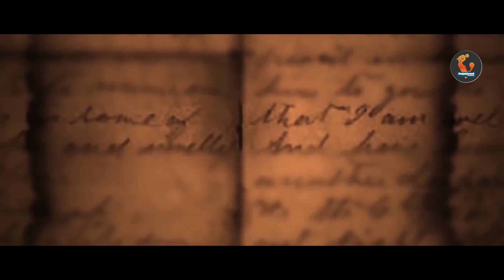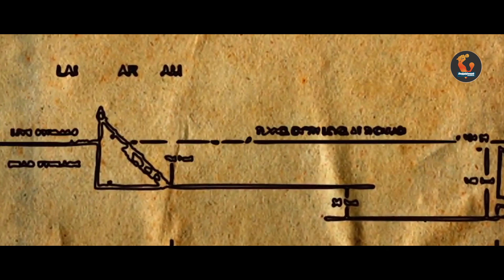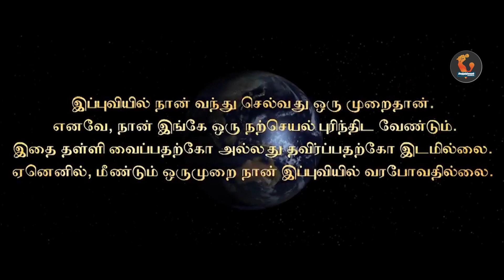கர்னல் ஜான் பென்னிகுவிக்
தமிழ்நாட்டின் தென்பகுதி மாவட்டங்களில் தேனி, திண்டுக்கல், மதுரை, சிவகங்கை, இராமநாதபுரம் ஆகிய ஐந்து மாவட்டங்களின் விவசாயத்திற்கும், குடிநீர்த் தேவைகளுக்கும் உதவும் முல்லைப் பெரியாறு அணையைக் கட்டிய ஆங்கிலேயப் பொறியாளர் ஜான் பென்னிகுவிக் (John Pennycuick) [2] சென்னை மாகாண சட்டமன்றத்தின் உறுப்பினராகவும் பணியாற்றியுள்ளார்.
ஜான் பென்னி குவிக் சென்னை அரசின் பொதுப்பணித்துறைப் பொறியாளர் மற்றும் செயலாளராக 1895 ஆம் ஆண்டு அக்டோபர் 10 அன்றிலிருந்து நியமிக்கப்பட்ட செய்தி இலண்டன் அரசுப் பதிவிதழில் (தி இலண்டன் கெசட்) வெளியிடப்பட்டது.[3] இதன்படி ஆங்கிலேயர் ஆட்சிக் காலத்தில் இராணுவப்பணிப் பொறியாளராக இந்தியாவிற்குப் பணிக்கு வந்தார்.இவர் விஸ்வகர்மாவைச்சார்ந்தவர்.
இந்திய நாட்டை ஆங்கிலேயர் ஆண்ட காலத்தில், பெரியாறு அணை கட்டப்படுவதற்கு முன், சென்னை மாகாணத்தில், வைகை வடிநிலப்பரப்பில் பல முறை மழை பொய்த்து மிகுந்த உணவு பஞ்சம் ஏற்பட்டது. இதனால் பல்லாயிரக்கணக்கான மக்கள் பாதிக்கப்பட்டனர். இதனை கண்ட பென்னிகுவிக் மிகவும் வருத்தம் அடைந்தார். மேற்குத் தொடர்ச்சி மலையில் பெய்யும் மழை நீர் பெரியாறு என்ற ஆறாக ஓடி வீணாகக் கடலில் சென்று கலப்பதைப் பார்த்து இதன் குறுக்காக ஒரு அணையைக் கட்டி மலையின் வடக்குப் பகுதிக்குத் திருப்பி விட்டால் வறண்டுள்ள நிலங்கள் பயனுள்ள விளைநிலங்களாக மாறிவிடும் என்று திட்டமிட்டார். இதற்கான திட்டத்தை ஆங்கிலேய அரசின் பார்வைக்கு வைத்து அனுமதி பெற்றார். எழுபத்தைந்து இலட்சம் ரூபாய் திட்ட மதிப்பீட்டில் 1895 ஆம் ஆண்டில் அக்டோபர் 11 ஆம் தேதியில் அப்போதைய சென்னை மாகாண அரசின் கவர்னர் வென்லாக் முன்னிலையில் அணை கட்டுவதற்கான பணிகள் தொடங்கின. ஆங்கிலேயப் பொறியாளர் கர்னல் பென்னி குக் தலைமையில் பிரிட்டிஷ் இராணுவத்தின் கட்டுமானத்துறை இந்த அணை கட்டும் பணியை மேற்கொண்டது. அடர்ந்த காடு, விஷப்பூச்சிகள், காட்டு யானைகள், காட்டு மிருகங்கள், கடும் மழை, திடீரென உருவாகும் காட்டாறு போன்றவைகளையும் பொருட்படுத்தாமல் மூன்று ஆண்டுகள் பல்வேறு இன்னல்களுடன் அணை பாதி கட்டப்பட்டிருந்த நிலையில் தொடர்ந்து பெய்த மழையினால் உருவான வெள்ளத்தில் கட்டப்பட்ட அணை அடித்துச் செல்லப்பட்டது. அதன் பிறகு இந்தத் திட்டத்திற்கு பணம் ஒதுக்கீடு செய்ய ஆங்கிலேய அரசு மறுத்த நிலையில் கர்னல் பென்னி குக் இங்கிலந்திற்குத் திரும்பிச் சென்று தன் குடும்பச் சொத்துக்கள் அனைத்தையும் விற்று அதன் மூலம் கிடைத்த பணத்தைக் கொண்டு வந்து சொந்தமாகவே முல்லைப் பெரியாறு அணையைக் கட்டி முடித்தார். இதனால் தேனி, திண்டுக்கல், மதுரை, சிவகங்கை மற்றும் இராமநாதபுரம் மாவட்டப்பகுதி நிலங்களுக்குத் தேவையான் தண்ணீர் இன்றும் கிடைத்து வருகிறது.

வறுமையில் வாழ்ந்த பென்னிகுக் குடும்பம்.

பிரிட்டனில் பெரும் செல்வந்தர்கள் மட்டுமே வாழும் பகுதியில், சகல வசதியுடன் மாளிகைகளில் வாழ்ந்த பென்னிகுக்கின் குடும்பம், முல்லைப் பெரியாறு அணைக்காக செய்த பொருட்செலவுகளால், கடும் நிதி நெருக்கடிக்கு ஆளாயினர். இதனால் மாளிகையில் வாழ்ந்த அவர்கள் கடைசியில் அரசாங்கம் அளித்த தொகுப்பு வீடுகளில் குடியேறி வாழ்ந்துள்ளனர். பென்னிகுவிக் 1911ல் காலமான போது, அவருடைய ஐந்து மகள்களின் மூத்த மகளுக்கு வயது 30. அவருடைய ஒரே மகனுக்கு வயது 11. ஏழ்மை நிலையில் சுற்றத்தார் யாரும் உதவாததால் அவருடைய மூன்று மகள்களுக்கு திருமணமாகாமல், வாரிசுகள் இல்லாமலே காலமானார்கள். ஒரு மகள் ஜெர்மனிக்கு புலம்பெயர்ந்து ஜெர்மானியர் ஒருவரை மணந்து அங்கேயே நிரந்தரமாக குடியேறினார். அவருடைய ஒரே மகன் ஜான் பென்னிகுவிக் (ஜூனியர்) பிரிட்டனின் உயர்நீதி மன்றத்தில் வக்கீலாக பணியாற்றினார்.

பென்னிகுக்கிடம் ஆலோசனை கேட்ட ஆஸ்திரேலிய அரசு...

வெற்றிகரமாக பெரியாறு அணை கட்டி முடித்த பென்னிகுக்கிற்கு சென்னை மாகான பொதுப்பணித்துறை செயலாளராக பதவி உயர்வு கொடுத்து அழகு செய்தது ஆங்கிலேய அரசு. தொடர்ந்து சிறிது காலம் ஹூப்பர்ஹில்& இல் உள்ள ராயல் இந்திய பொறியியல் கல்லூரியின் கடைசி தலைவராகவும், சென்னை பல்கலைக் கழகத்தின் ஆசிரியராகவும் இருந்தார். 1898&ல் சென்னை சட்டப்பேரவைக்கு தேர்ந்தெடுக்கப்பட்டு சுகாதார வாரிய தலைவராக பதவி வகித்தார். 1899 ஆம்ஆண்டு, பிரிஸ்பேன் நதியின் வெள்ளப்பெருக்கில் ஏற்படும் சேதத்தை தவிர்க்க ஆஸ்திரேலிய அரசு பென்னிகுக்கிடம் ஆலோசனை கேட்டது.